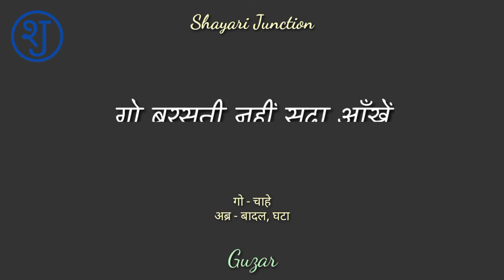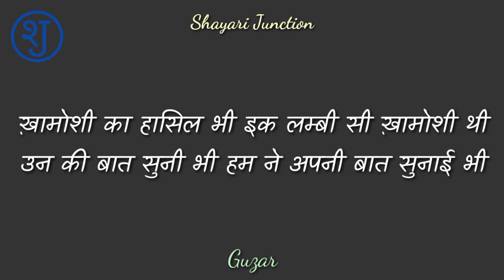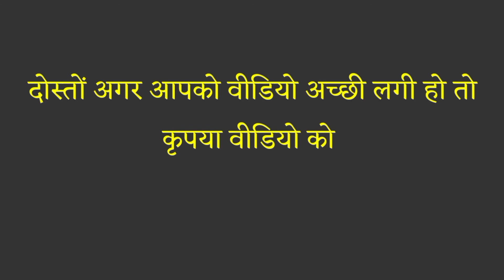Gulzar Shayari | Gulzar Poetry | Gulzar Poetry in Hindi | Best of Gulzar | Shayari Junction | Ep-09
नमस्कार दोस्तों,

आप सभी का हमारे मेरे यूट्यूब चैनल शायरी जंक्शन पर तहे दिल स्वागत है।

मैं आपके लिए Gulzar साहब के कुछ दिलकश Shayari लेकर प्रस्तुत हुआ हूँ। मुझे उम्मीद है कि आपको ये शेर पसंद आएंगे।
धन्यवाद
शायरी जंक्शन

Gulzar Shayari Part-09 | Gulzar Poetry | Gulzar Poetry in Hindi | Hindi Shayari | Shayari Junction

best shayari of gulzar in hindi
best shayari of gulzar
best shayari of gulzar sahab
best shayari of gulzar on love
gulzar ki dard bhari shayari
gulzar ki dard bhari shayariyan
gulzar ke dard bhari shayari
gulzar sahab ki dard bhari shayari